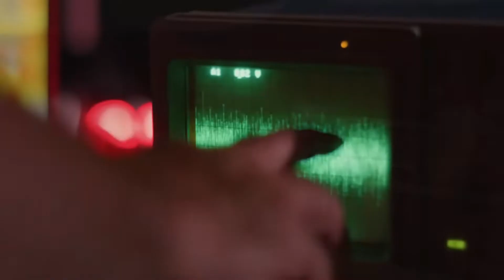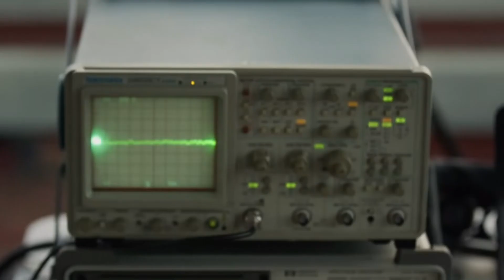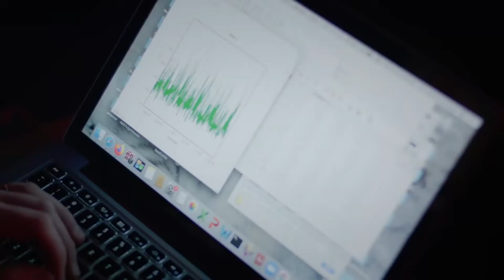A TEAR IN THE SKY | OFFICIAL SELECTION SCI-FI-LONDON FILM FESTIVAL | TRAILER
A great documentary about a proper scientific approach to studying UFOs

The 22nd SCI-FI-LONDON Film Festival takes place 19 - 22 May 2022 at Stratford Picturehouse, London E15.For smart indiefilm come Our festival is 19 - 22 May 2022. See new films at Picturehouse Stratford 🚀☠👾 🌌 📡 🎥 👽 🔒 🚫 📱 🔫 🌠 🚑 💊 💉 💻 ☢ 📅 💣 🎮📜 ☣ ⏳ 🔪 ⚔ 📰 ®️⚠️ 📞🔥